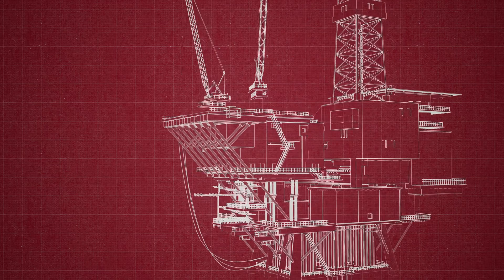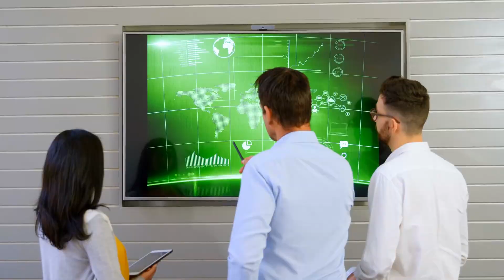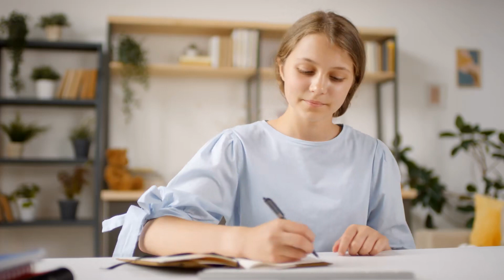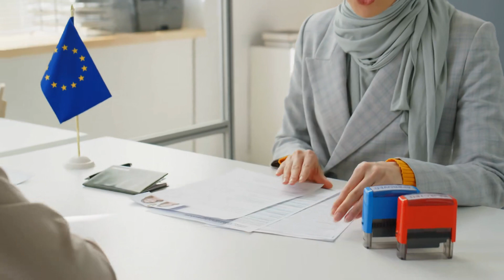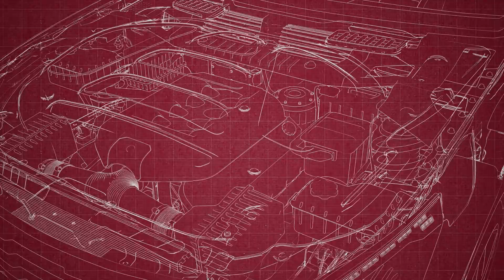Tập 7 | Gả Cho Thẩm Tiên Sinh Audio | Chương 61 - 70 | Ngôn Tình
Truyện: GẢ CHO THẨM TIÊN SINH Tập 7
Tác giả: Dạ Mạn
Thể loại: Ngôn Tình, Hiện Đại
Identifier: 63f5bde9efbdcab7d15ee4d1

Chi tiết các chương:
00:00:00 Chương 61 : Công khai
00:14:07 Chương 62 : Tốt tiên sinh
00:30:42 Chương 63 : Tình địch
00:41:32 Chương 64 : Hôn lễ
00:54:36 Chương 65 : Hạnh phúc
01:08:10 Chương 66 : Nữ nhi
01:24:38 Chương 67 : Rơi vào ta tâm
01:39:31 Chương 68 : Tấu chương mới thêm một nửa đổi mới
01:53:14 Chương 69 : Rơi vào ta tâm
02:06:00 Chương 70 : Rơi vào ta tâm